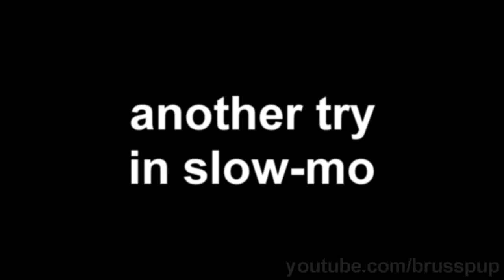Magic Illusion Make Duct Tape Glow!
This is such a simple yet cool trick to do with duct tape. Just take a piece of duct tape and fold it over on itself (sticky sides facing each other) then pull them apart in the dark. You will see blue light from where the tape is being pullled apart. This effect is called triboluminescence which is the glow given off when some materials are subjected to mechanical stress or friction. The faster you pull, the brighter the light will be.